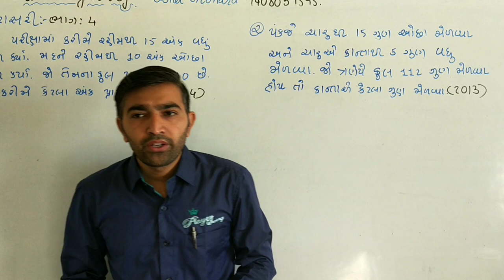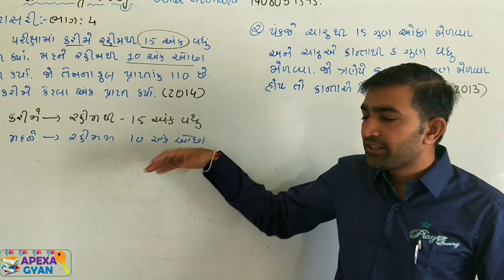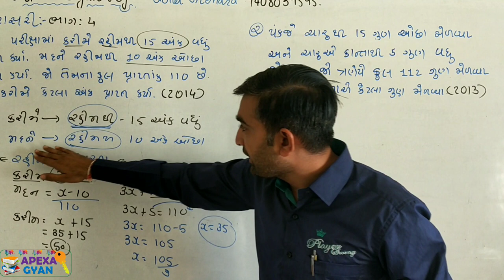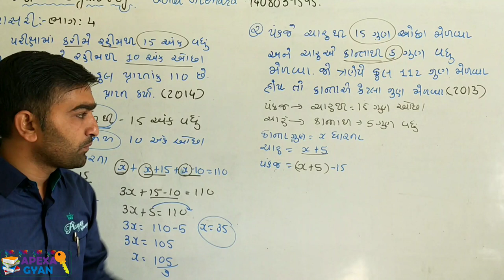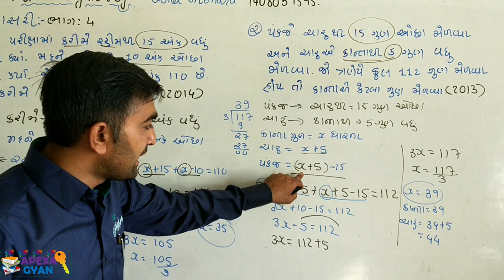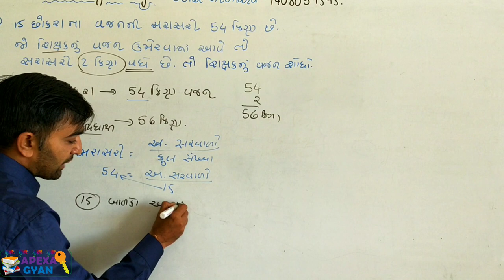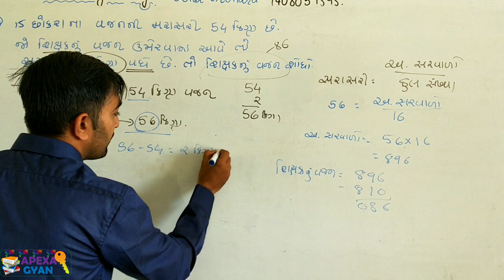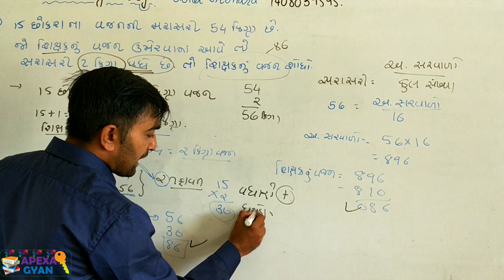સરાસરી ભાગ-4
નમસ્તે મિત્રો, આજ ના આ વીડિયો માં સરાસરી ભાગ 4 માં ખાસ કરીને વિશિષ્ટ પ્રકારની સ્પર્ધાત્મક પરીક્ષા માં પુછાઇ એ સમજવાનો પ્રયાસ કરવામાં આવ્યો છે.
તલાટી કમ મંત્રી,બિન સચિવાલય કારકુન,પોલીસ કોન્સ્ટેબલ જેવી તમામ સ્પર્ધાત્મક પરીક્ષાઓ પાસ કરવા આ વીડિયો ઉપયોગી બનશે.